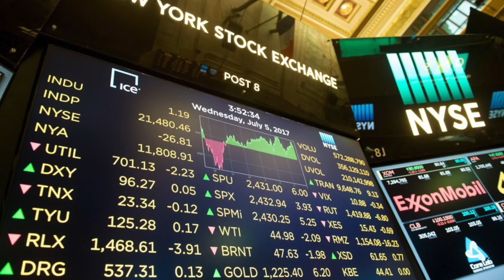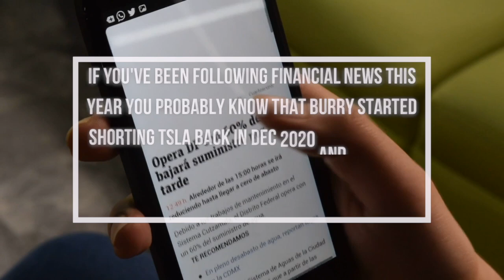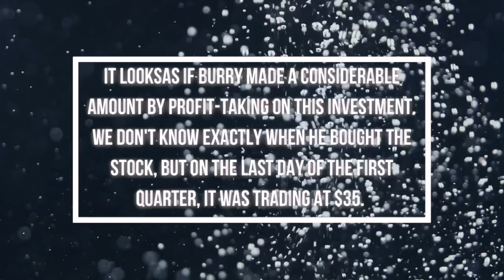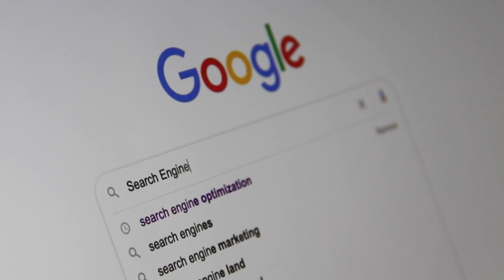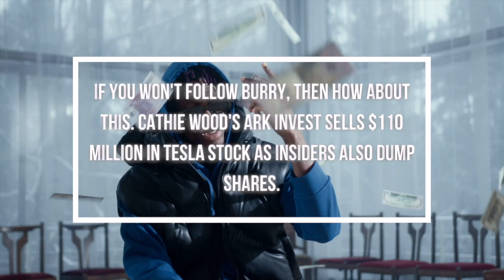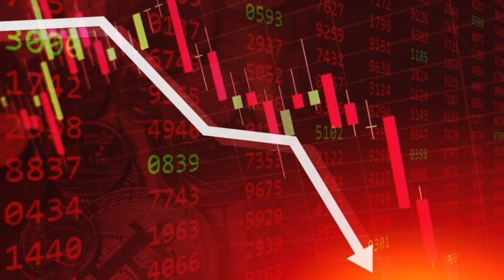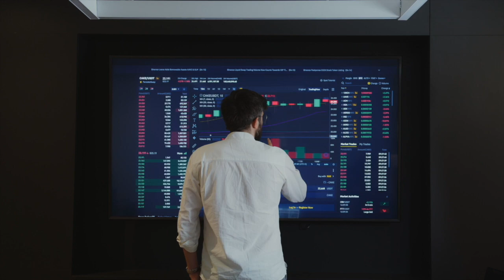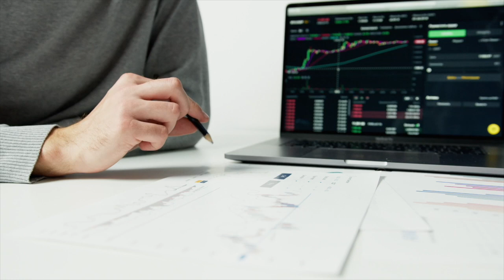MICHAEL BURRY IS 1000% RIGHT AND YOU ARE ALL WRONG (AGAIN!)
Today in this video we’re gonna talk about everything Michael Burry, the Stock Market, Stocks, The Financial Crisis today, Shibaswap and MORE! The financial space is always surprising us, so try to keep up with the cryptocurrency news!

If you've been following financial news this year you probably know that Burry started shorting TSLA back in Dec 2020 and has been crying wolf that we're in a bubble since this spring. Ever since then the market has gone up a lot. Doesn't that make him wrong this time? Not necessarily, no. In fact, that means we might be in an even bigger bubble than we were earlier this year. Luckily for him, seems like he learned from last time to hedge his shorts too, and bought FB and GOOG calls in case the market continues to rocket, which have printed hard.